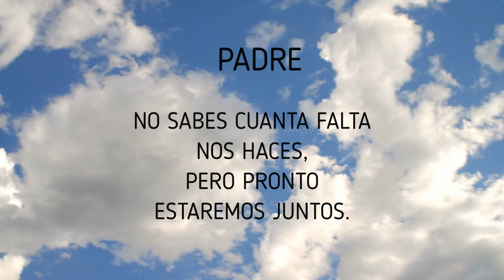En Memoria - Espedito Afanador